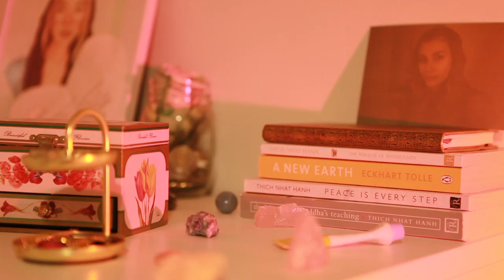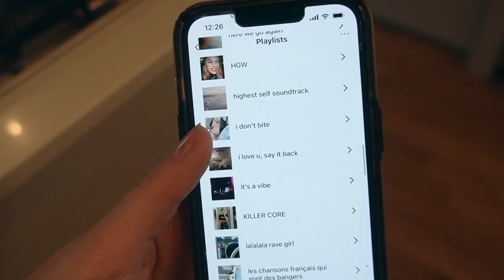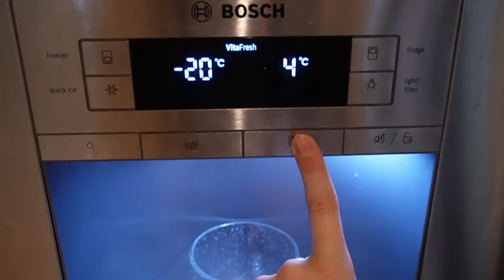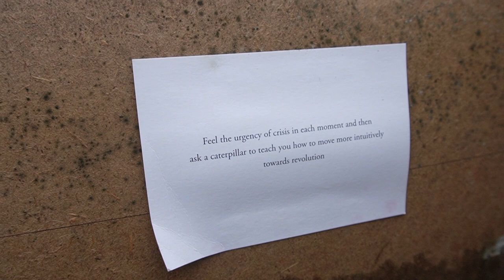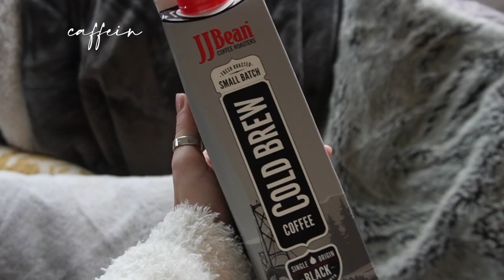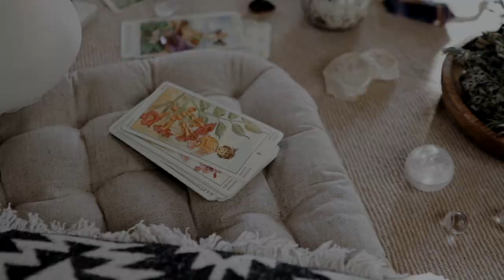MY SPIRITUAL & PRODUCTIVE MORNING ROUTINE 2023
Taking you through my new spiritual, realistic and productive morning routine for 2023 filled with self-love/self-care practices + gratitude! Let me know if you want a nighttime one as well xx
If you have any questions about my nutrition services or intuitive eating coaching, dm or message me !!! xx